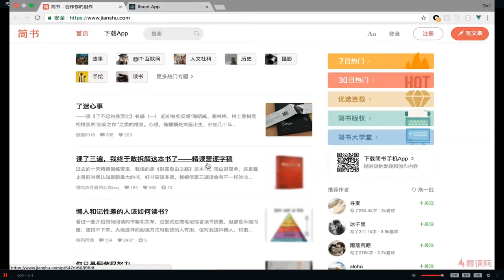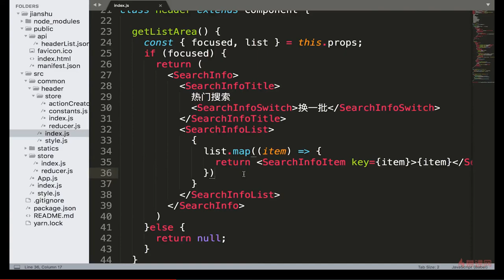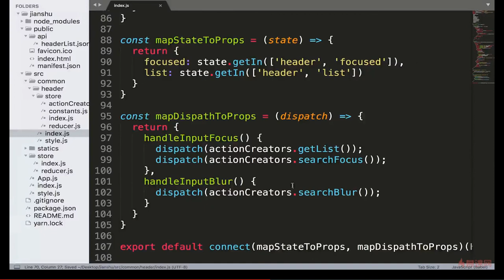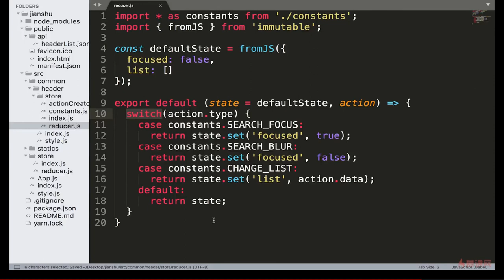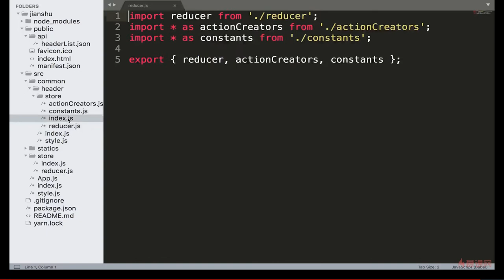React 16.x教程 之 项目实战（Header组件开发）｜7.13 代码优化微调 —— React系列课程从零基础到项目开发实战